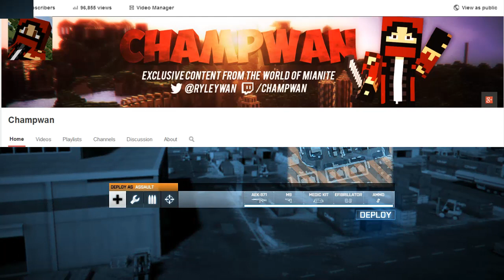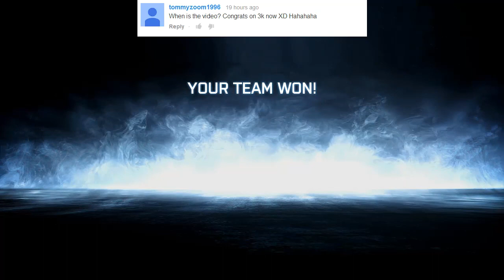Q & A | 3.5k sub HYPE!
Welcome to my first ever Q & A! Exited to do this and please enjoy it :P